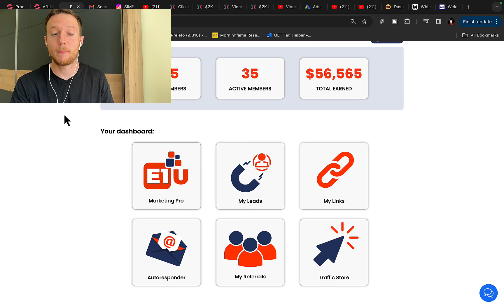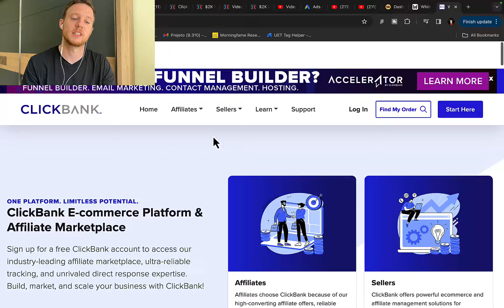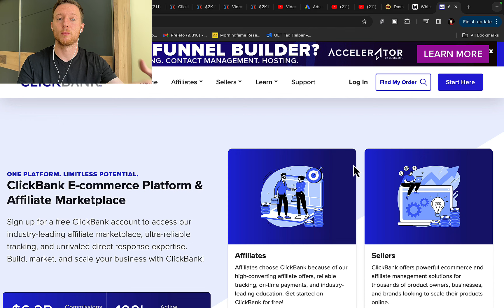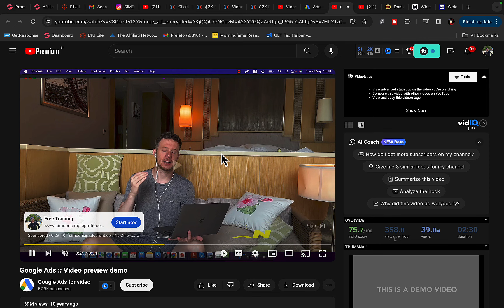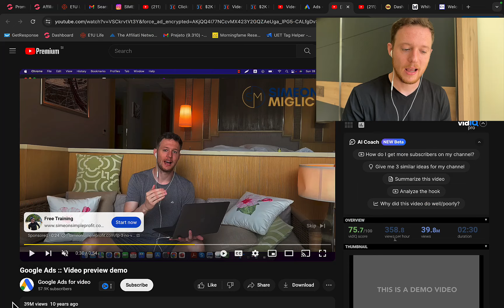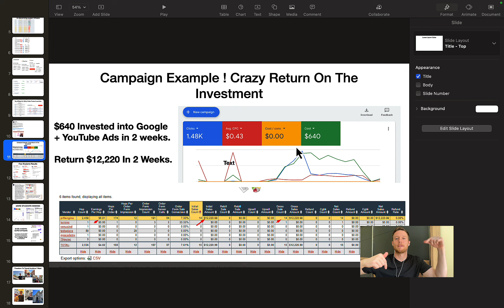How To Make Money With ClickBank Affiliate Marketing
🔥💰 My $1,000/DAY Traffic Source (Done For You)  👉